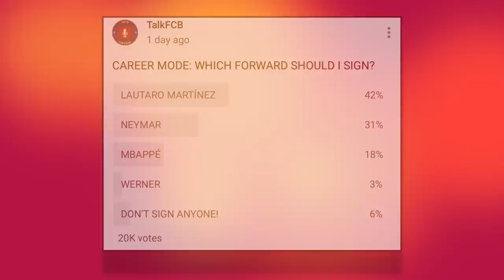HUGE DEADLINE DAY SIGNING | FIFA 20 Barcelona Career Mode, EP2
FIFA career mode returns! With the aim of restoring FC Barcelona to its former glory. The aim will be to secure the Champions League, La Liga and Copa del Rey titles - but whilst staying true to the clubs philosophy. Let's see what happens!

Song: Shine Bright by Andreas Jamsheree